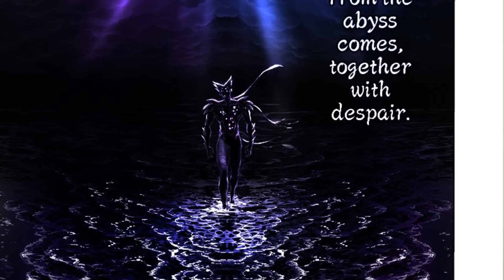GAROU IMITE SAITAMA ET LE SURPREND ! - One Punch Man 165 Review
Merci de rester poli et courtois dans l'espace des commentaires !

TOUT MESSAGES  IRRESPECTUEUX SERA BANNI. ICI ON S'AMUSE ET ON EST POLI !

Profitez de cette vidéo les reufs, soutenez moi bien en vous abonnant, likant les notifs tout ça tout ça !

Musique d'outro : Joyca (outro music)

chapitre 165 redraw
le retour de boros
boros le pirate de l'espace
boros vs garou
boros et blast
garou vs saitama
garou vs sage aux milles patte
Bogosse trop Craquant Masqué
pure porc
bang
silver fang
garou vs boros
tatsumaki vs garou
golden sperm
platinum sperm
métal batte
batteman
Qui est le plus fort Goku vs Saitama ?
qui est blast
blast
tatsumaki
king
genos
super black brillant
association des monstres
cheum fuhrer
gencive
fléau dragon
god one punch man
one punch man le combat final
garou le monstre
garou vs saitama
saitama vs god
saitama vs dieu
le sosie de boros
lord boros
God Garou vs Saitama
Saitama perd contre Garou

qui est boros
la vrai puissance de boros